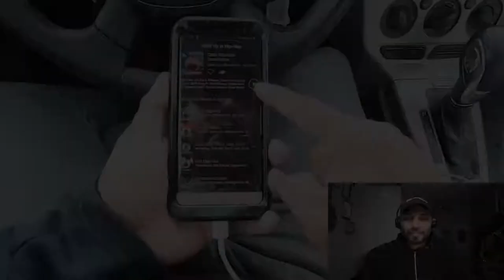My Workout Routine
Hey everyone,
Just wanted to give an insight into my training/workout routine since it comes up in conversation often.